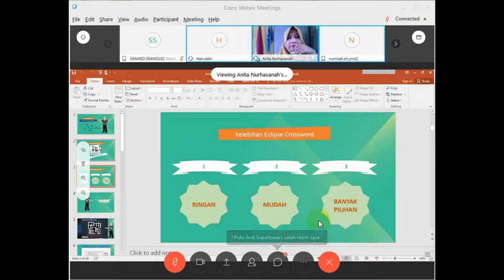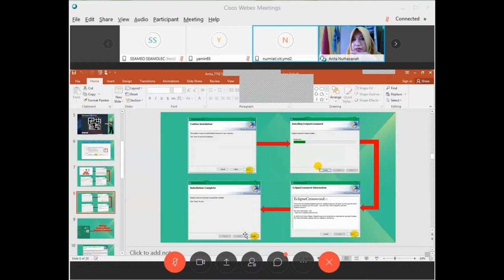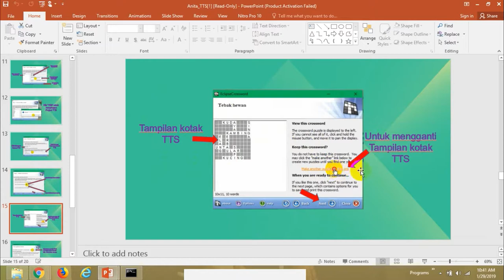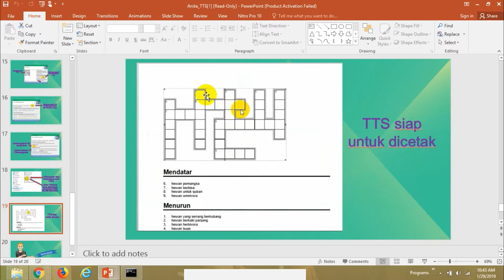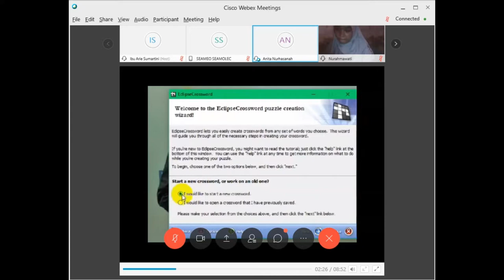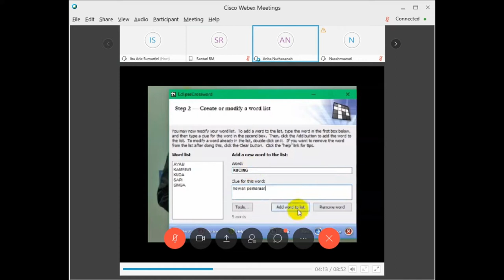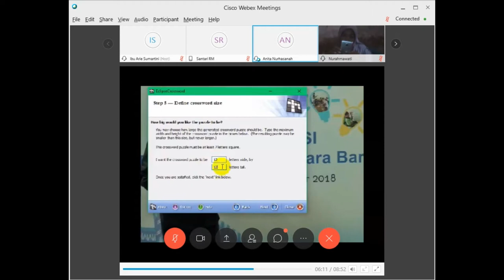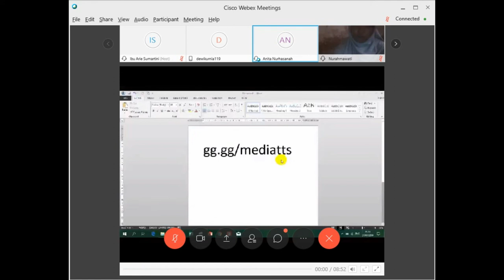Media Pembelajaran TTS VCTIndonesia2 Pemateri: Anita Nurhasanah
Pemenuhan Tugas VCT INDONESIA 2
Pemateri: Anita Nurhasanah
Moderator: Ari S